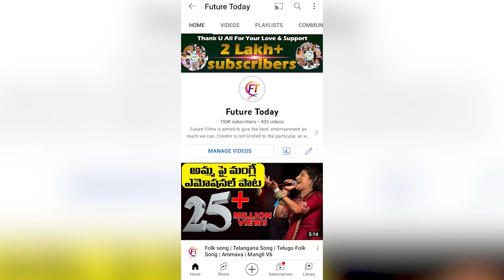Common Man Opinion on Who is Next CM | BRS | Congress | BJP | KCR | Revanth Reddy